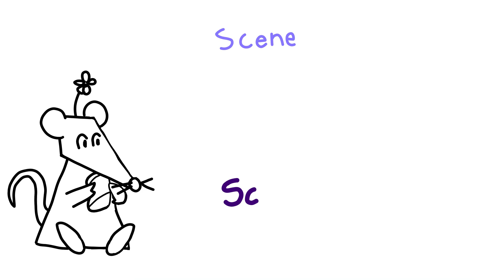Bullys Lunch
"Bully's Lunch"

In this short film, we see the adventures of Regina Rat, who is sent on an errand by her grumpy boss, Bully Frog. When she arrives to purchase his favorite lunch (a fly sandwich) she finds that all of them are gone. Bully is not happy!

This is what middle schoolers can learn to make in our space! A two-week animation class in our Kingsport Center for Art & Technology (KCAAT)  ended with a group project in which local middle school students each animated a segment of the story. Their able instructor, Fate Walker, helped provide the opening and closing credits. Great job, Fate and students!

Thank you to the Kingsport YMCA for bringing this joyful educational experience to the KCAAT!